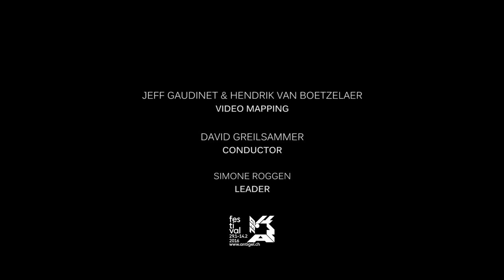Geneva Camerata: Video Mapping & Orchestra!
"Road Runner" - a new show based on John Adams' Chamber Symphony
Geneva Camerata at Antigel Festival
Jeff Gaudinet & Hendrik van Boetzelaer, video mapping
David Greilsammer, conductor
Simone Roggen, leader
Premiered at Théâtre de l'Alhambra, Geneva, 7.2.2016